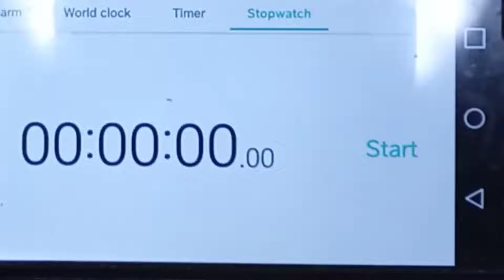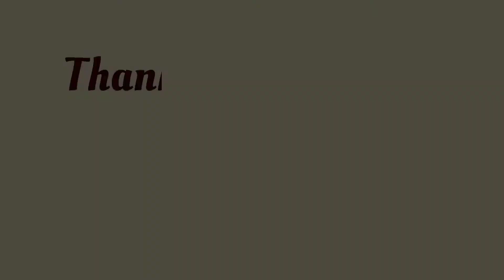Deep Conditioning 4C Hair | Long 4C Natural Hair Hairstyles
Hey peoples,

The second to last step in my wash day routine is adding my deep conditioner. I normally make it the day of or the day before I have to apply it (I always forget until it hits me that I don't have anymore).

The whisk 😂 waste not want not 🤷🏾

I find that in order for me not to be heavy handed or miss a spot, I must be strategic in how I add the deep conditioner to my hair. I add DC to my roots first then my ends. These are the two most vulnerable parts of my hair so I make sure the "eat first".

I am now up to using 11 ounces of DC each wash day, which isn't that bad for the amount of hair I have.

What would you all be interested in seeing?
I'm not very good at extravagant styles: my back bad and the tangles 🤦🏾 let me know.